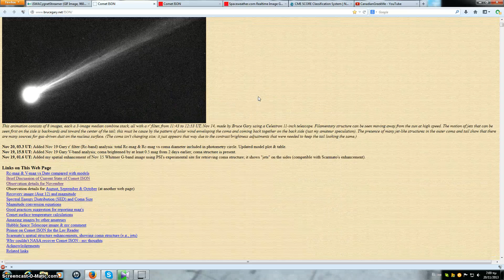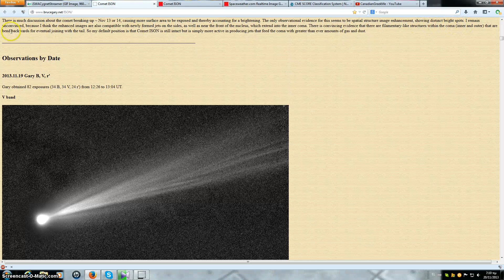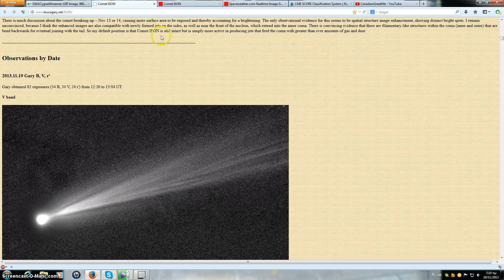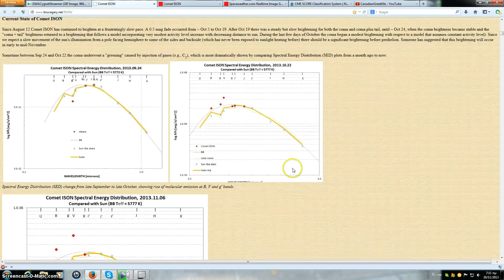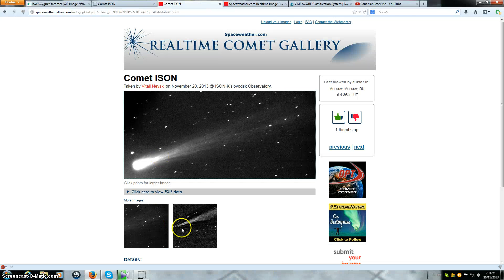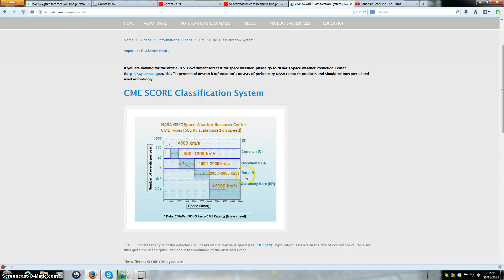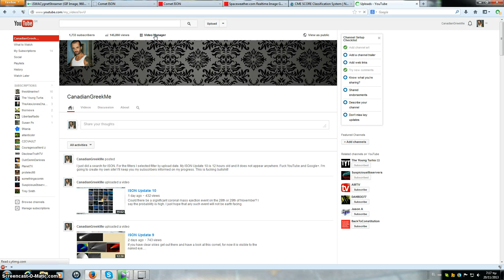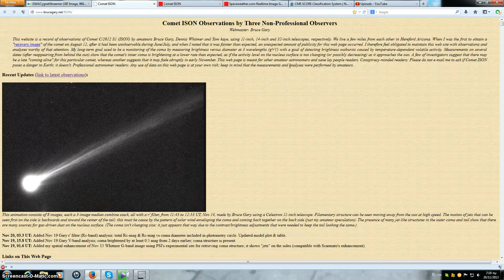ISON Update 11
Another X class CME has been fired towards ISON and Encke. Bruce Gary also agrees with me now that ISON is indeed intact. I'd like to say thank you Bruce Gary and company for keeping us all informed with your hard work. I know I appreciate the dedication and hard work they do. Peace.